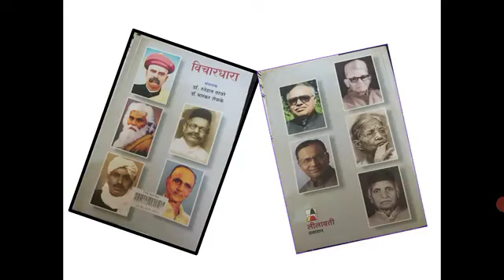१) परभाषेतील शब्दांची योजना -गोपाळ गणेश आगरकर (TYBA G3/सत्र 2/पाठयपुस्तक-विचारधारा)